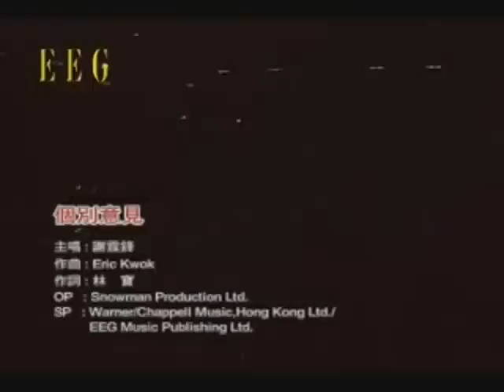nicholas tse 謝霆鋒-個別意見(viva live演唱會)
收錄於謝霆鋒[活著viva]專輯中~
另一首快節奏歌曲,好聽唷~